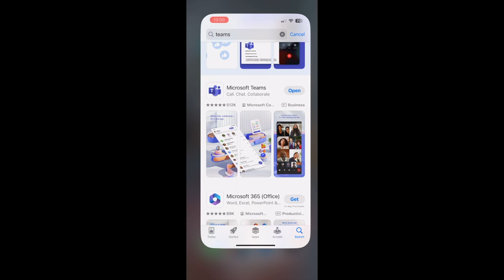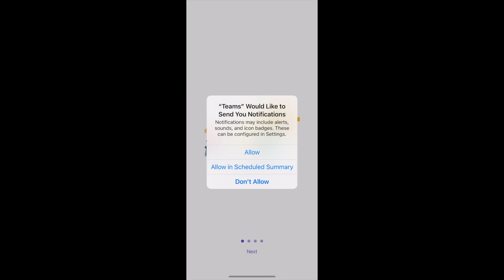Logging on to the MS Teams App for iPhone for UVic students